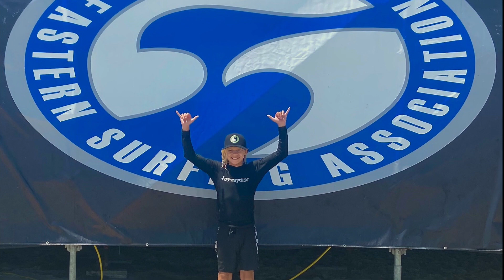ESA Southeast Regionals 2023 - The smallest surf I've ever seen!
The absolute smallest surf I've ever had to compete in was at the ESA Southeast Regionals in Melbourne Beach, Florida 15APR2023.  I am stoked to make it to the finals.